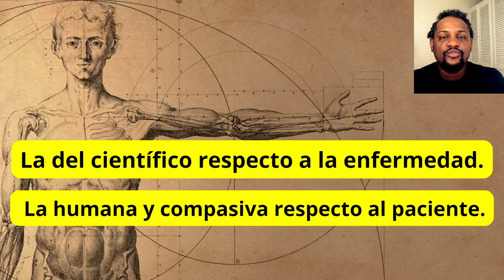CUALIDADES QUE DEBE TENER UN BUEN MÈDICO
Hola en este vídeo te explico las cualidades que deben de tener en cuenta para ser buen médico!